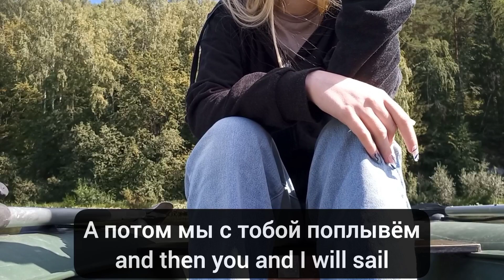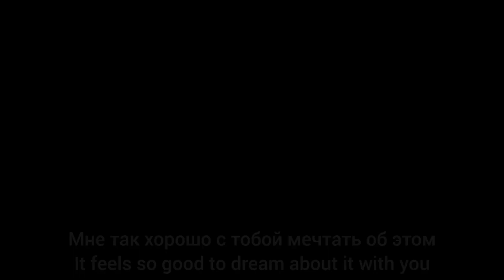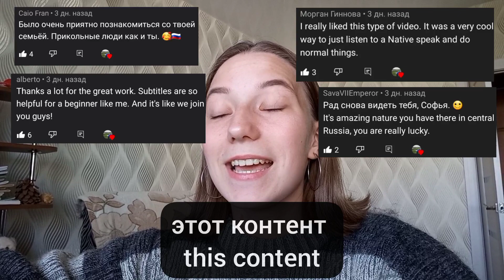Family Trip! Walk and Speak Russian with me, part 2 | Listening Practice with subs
Hey, guys!
Welcome to "Speak Russian Fluently". I'm Soffe and my goal is to help you improve your Russian skills and speak Russian as a native speaker!
In this video we're going to talk about useful Russian expressions that will make you more confident when you speak.
Moreover, you'll learn different phrases which are really useful if you finally want to fight your fear and start speaking Russian.
So, let's start speaking Russian together!

If you have some questions about this topic, ask me in the comments below!
I'll see you very soon. Bye!

🇷🇺Привет, ребята!
Добро пожаловать на канал "Speak Russian Fluently". Я Соф, и моя цель-помочь вам улучшить свои знания русского языка и говорить по-русски как носитель языка!
В этом видео мы расскажем о полезных русских выражениях, которые сделают вас более уверенными, когда вы будете говорить.
Более того, вы выучите разные фразы, которые действительно полезны, если вы, наконец, захотите побороть свой страх и начать говорить по-русски.
Итак, давайте начнем говорить по-русски вместе!

Если у вас есть какие-либо вопросы по этой теме, задайте их мне в комментариях ниже!
Увидимся очень скоро. Пока!